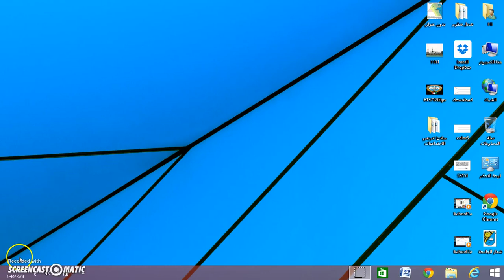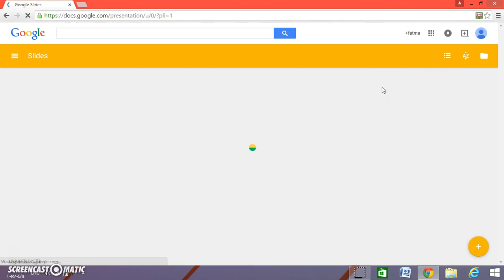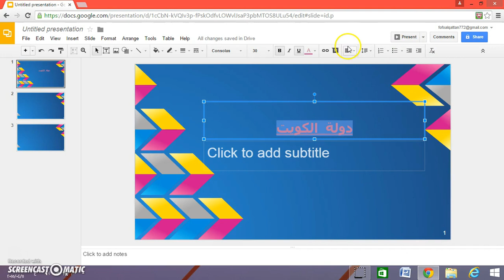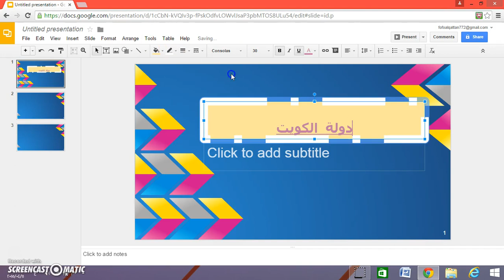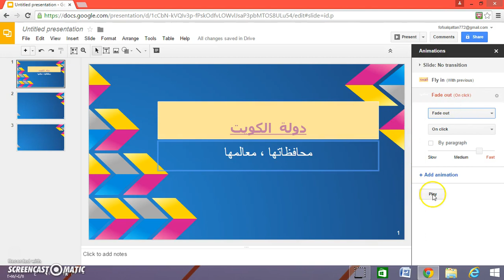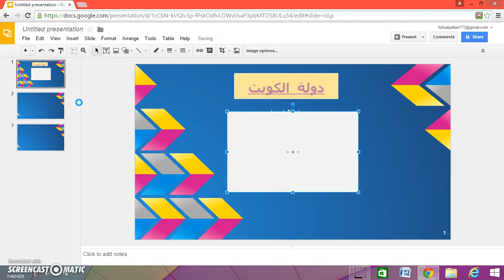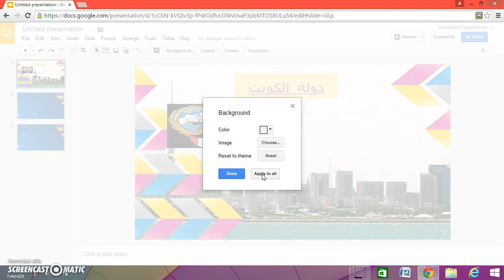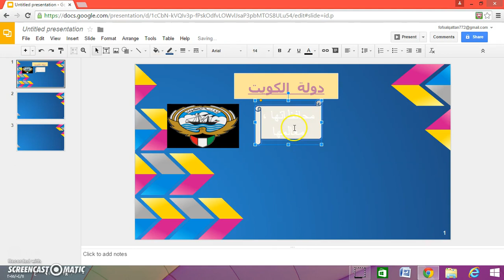Slides: Tutorial 01, Part 01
Slides is a free online slide-based presentation software developed by Google. With Google Slides, you can access, create, edit, collaborate, and present your presentations wherever you are — from your phone, tablet, or computer — even when there’s no connection. Slides makes your ideas shine with a variety of presentation themes, hundreds of fonts, embedded video, animations, and more. You can choose from a wide variety of pitches, portfolios and other pre-made presentations — all designed to make your work that much better, and your life that much easier. All for free. This instructional training video was created by pre-service and in-service teachers in the College of Education at Kuwait University and supervised by Dr. Ammar H. Safar.